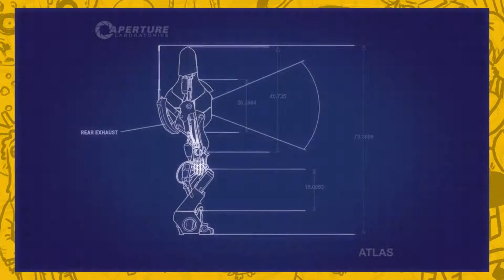Portal 2: Rock Paper Robot - PART 2 - Flour Power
Zelda style Co-op work together shit, if this was real life they'd be dead.

Edward: He ain't got no channel